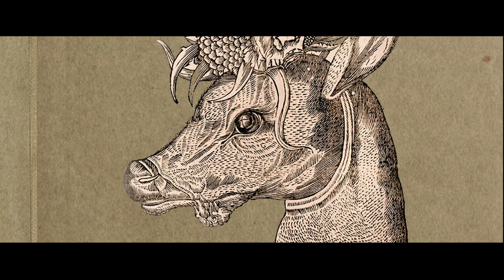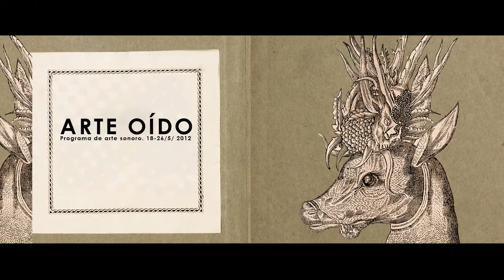L'Eix: "No somos ni tan experimentales como podría esperarse ni lo suficientemente pop"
Entrevista a Oriol Rosell, compoenente de L'Eix, junto a Ferran Fages y Julià Carboneras, que actuaron en el ciclo de conciertos Arte Oído, celebrado en CaixaForum madrid del 18 al 26 de mayo de 2012.